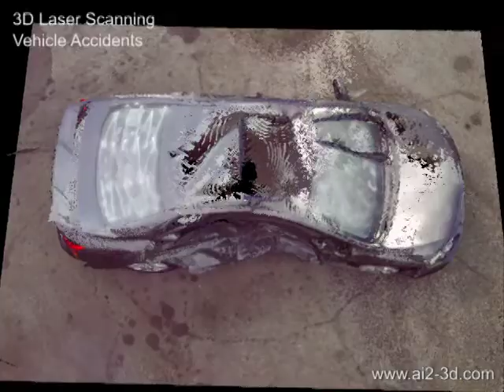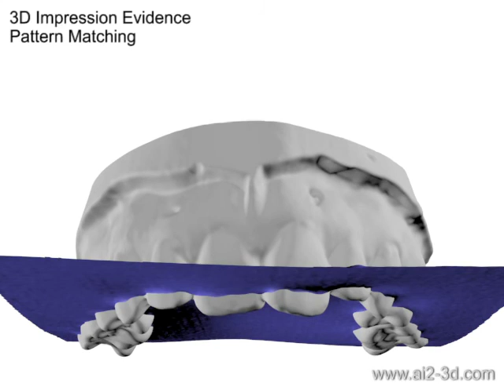AI2-3D Forensics - Reconstruction Samples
This video shows some 3D Forensic Reconstruction samples.